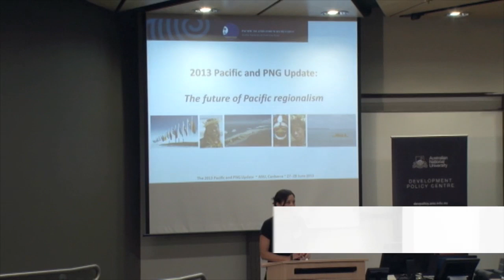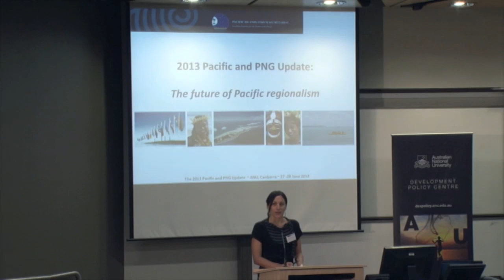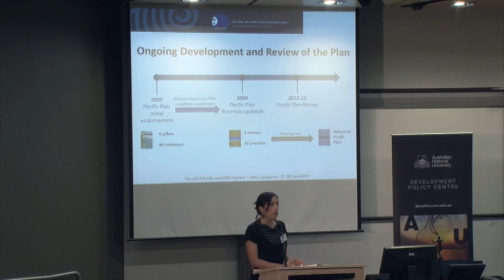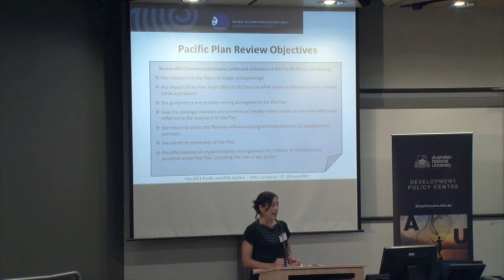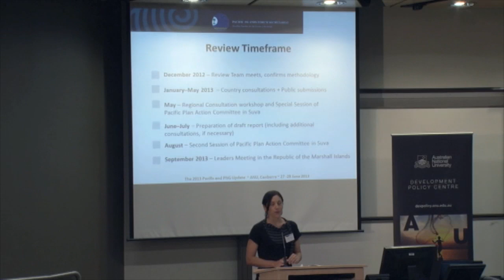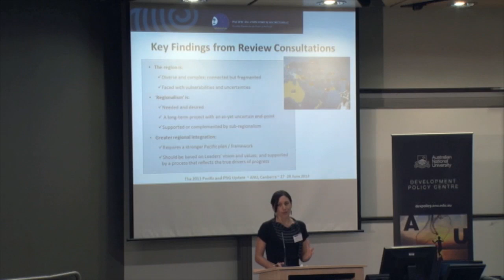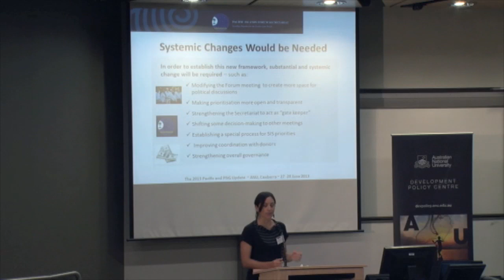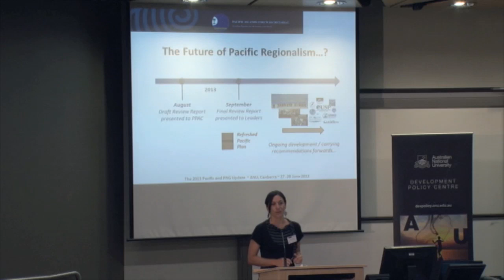The Pacific Plan and the future of Pacific regionalism: Seini O'Connor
In this session, Seini O'Connor, Pacific Plan Adviser, Pacific Islands Forum Secretariat discusses the Pacific Plan and the future of Pacific regionalism. This session is part of panel 2B -- Regional trade and integration.

This lecture is part of the 2013 Pacific and PNG Update. The updates are designed to bring together leading thinkers and policy makers from the Pacific and Papua New Guinea to discuss important topics such as regional trade and integration, employment and labour mobility, and service delivery, resource management and gender-based violence.

The 2013 Pacific Update consisted of two days of panel discussions: day one on the Pacific; and day two on Papua New Guinea.

The  2013 Pacific and PNG Update is presented by the Development Policy Centre at Crawford School of Public Policy at The Australian National University, and supported by the Asian Development Bank's Pacific Economic Management Technical Assistance and the Asia and Pacific Policy Studies, the flagship journal of the Crawford School of Public Policy, ANU.  It was recorded on 27 July 2013.